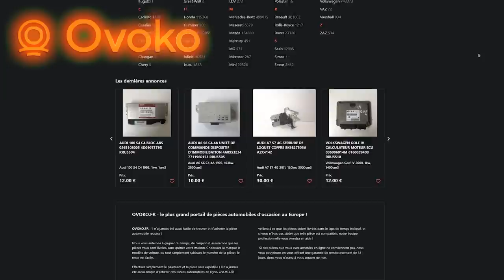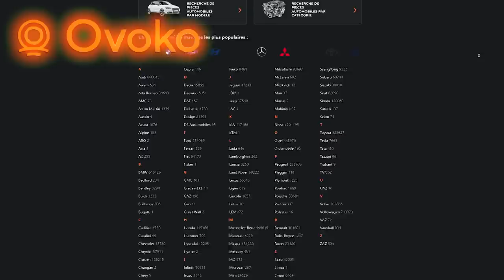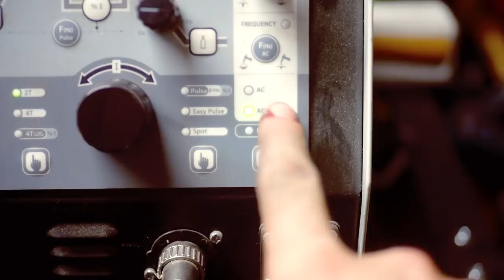La GT40 passe en stage 2 ! Prépa châssis Michelin [ep.2]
La GT40 étant passé chez les Michelins de SiMix, ils m'ont donnés du traf. La voiture, en grosse sollicitation, trouve ses limites ! Il y a du frottement au niveau des roues, un manque de débattement de suspension à l'arrière, ET. un besoin en barre antiroulis ! C'est parti pour la préparation !

Retrouve BenjaminWorkshop aussi ici

Mon matériel (vidéo) :

Caméra 1
Caméra 2
Kit lumière